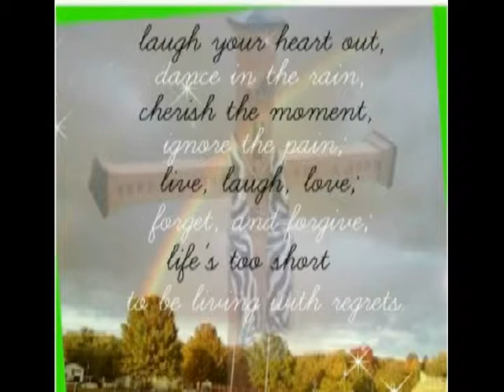Halie Marie Hite